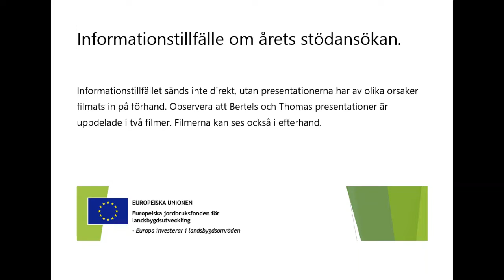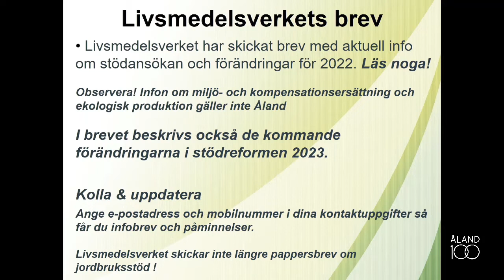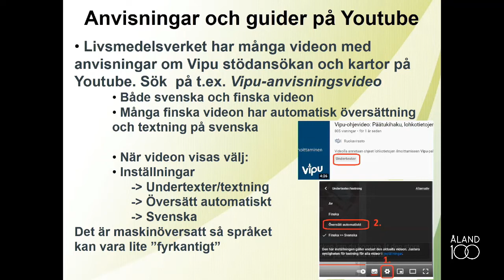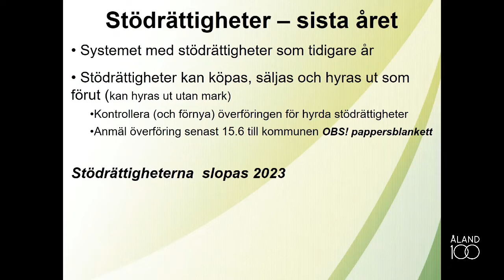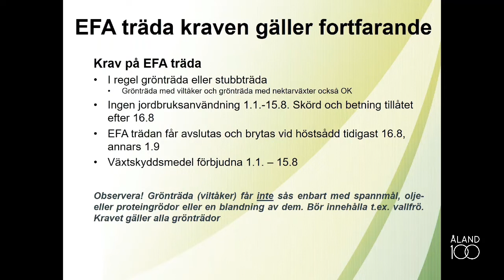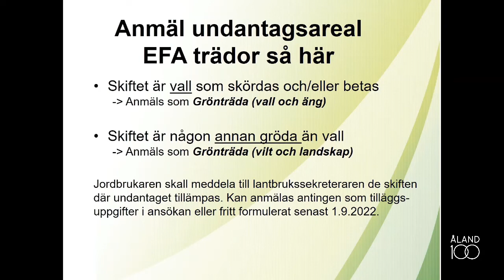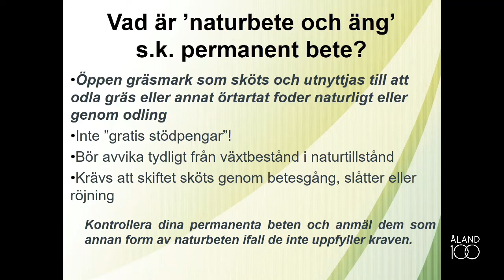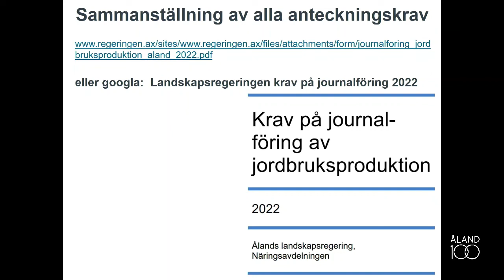Stödinformation 2022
Bertel Storfors från Statens Ämbetsverk informerar